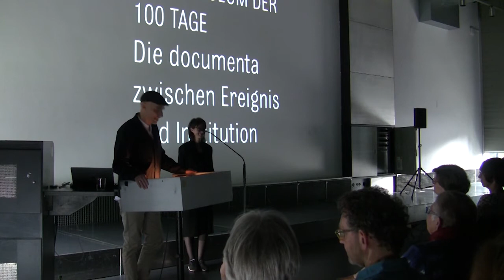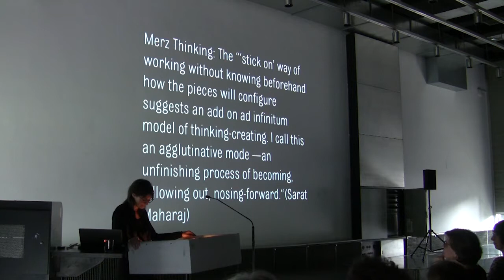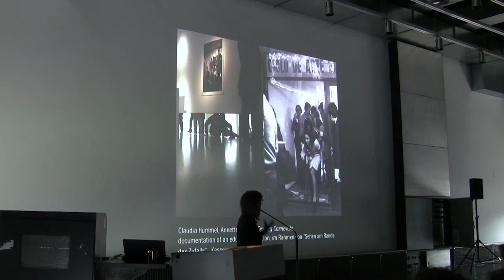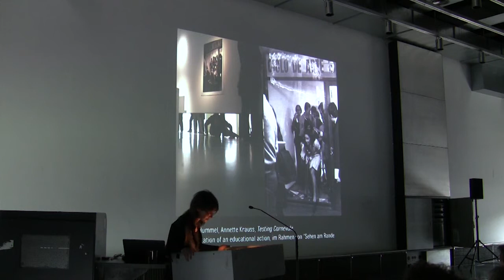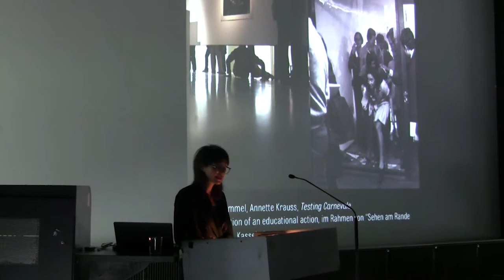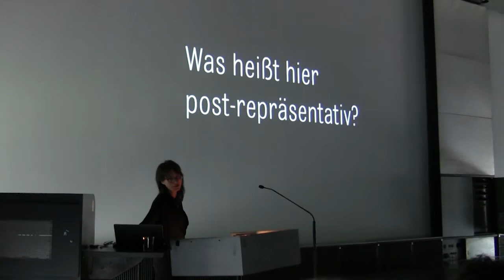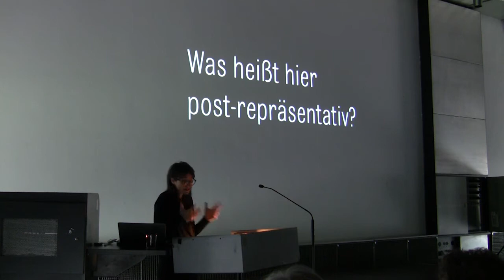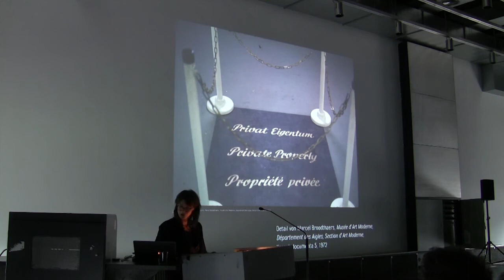PROF. NORA STERNFELD: PARA-MUSEUM DER 100 TAGE. Die documenta zwischen Ereignis und Institution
Kunsthochschule Kasse 18. Mai 2017l

Alle fünf Jahre erscheint die documenta als ein riesiges Spektakel, das Kassel ebenso wie die Kunstwelt bewegt. Diese Inszenierung geht ebenso sehr von den Institutionen der documenta selbst aus, wie von den Kurator*innen und den Medien, die alle an einem weiteren Medienereignis interessiert sind. Nora Sternfeld stellt in ihrem Vortrag anhand von Dokumenten, Strategien, Praxen und Ereignissen die Frage, wie man aus der Geschichte der documenta gesellschaftliche Verhältnisse verstehen kann. Mithilfe des historischen Materials versucht Sternfeld dessen Bedeutung für die Gegenwart zu beleuchten. Sie stellt hierbei u.a. folgende Fragestellungen in den Fokus: Wie kann das Archiv aktiviert und öffentlich werden? Und wo steht eine solche Auseinandersetzung im Verhältnis zu Spektakel und Repräsentation, zu Historisierung und Handlung?